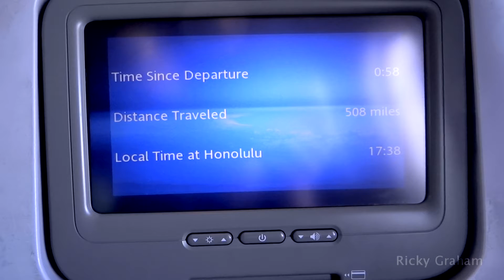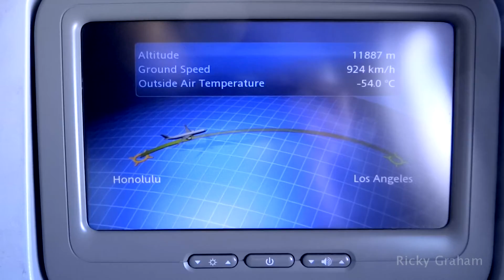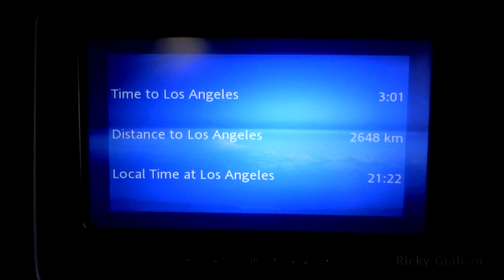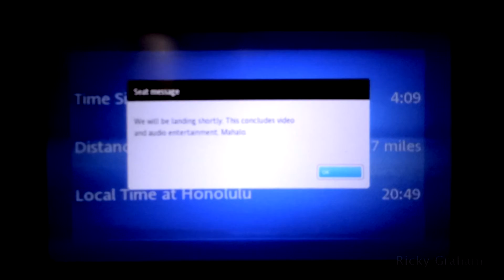HA2 (Full Flight) Hawaiian Airlines A330-200 Incredible Sunset | Honolulu to Los Angeles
Here is my flight from Honolulu to Los Angeles. The flight was relatively empty towards the rear of the aircraft, where I was sitting. This was because the hurricane was right over Hawaii at the time, so nobody wanted to travel at that point. My seat was 40K I believe, very similar view as going to Hawaii, but that's alright. I hope you enjoy the film!